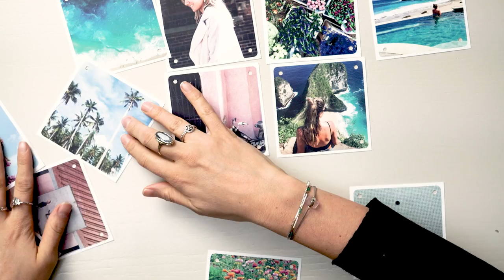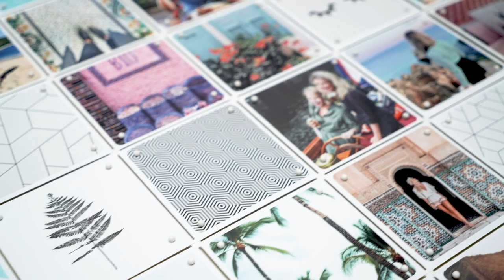TUTORIAL | In 5 stappen jouw perfecte IXXI collage!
Word jij ook blij van al die mooie IXXI collages die voorbij komen maar heb je geen idee hoe je zo’n pracht-exemplaar met eigen foto's maakt? In deze tutorial laat Eline - Community Manager van IXXI - zien hoe je in slechts vijf stappen jouw perfecte collage maakt. Nieuwsgierig? Watch & learn.

VOLG JE IXXI AL?

OVER IXXI
Wat in 2010 begon als een Nederlandse innovatie van vierkante kaarten en koppelstukjes, is inmiddels uitgegroeid tot een creatief merk met een actieve community van IXXI-lovers op alle continenten. Met inspirerende partners als internationale musea, ontwerpers en fotobureaus biedt IXXI wereldwijd betaalbaar Dutch Design.

Veel kijkplezier!